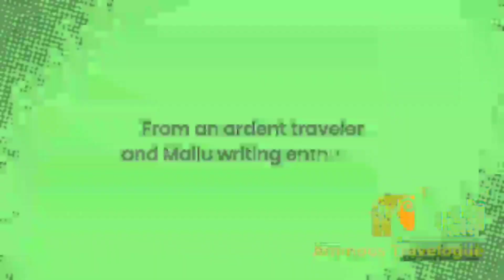first time in history.special entry of Bride#Guruvayur wedding ഇഷ്ടകലയുമായി വധൂവരന്മാർ എത്തിയപ്പോൾ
ഇതുപോലെ ഒരു വധു മണ്ഡപത്തിൽ കയറുന്നത് ഇത് ആദ്യം/ ഇഷ്ടകലയുമായി വധൂവരന്മാർ എത്തിയപ്പോൾ@AmmoosAviyal @Travelistabysantos

ഹിന്ദു വിവാഹം
അച്ഛനും മകളും
special entry of bride